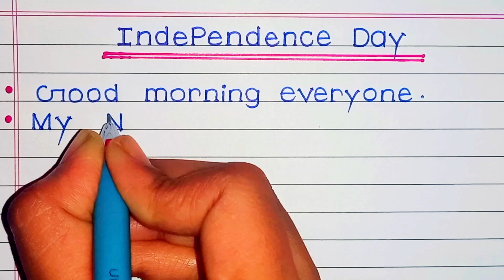15th August essy in English| independence day lecture| study jone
Your queries 👇
independence day lecture in English
how can learn simple lecture on 15th aug.
Independence day speech in english
10 line on Independence day
10 line on Independence day in english
Essay Writing  on Independence day
10 line speech on Independence day
15 august par speech english me
10 line on 15 agust
calligraphy writing on 15th August
ten line's eassy on independence day
printed handwriting on independence day